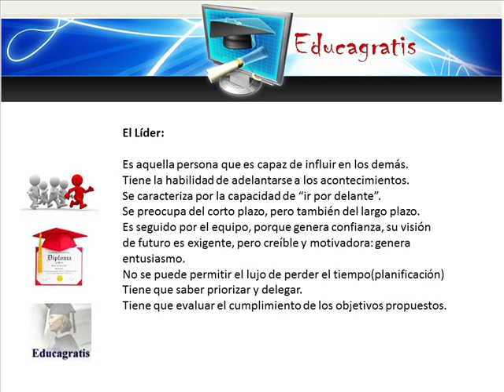Cursos Gratis Liderazgo Juvenil